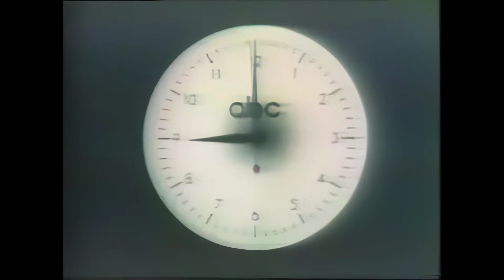Very first ABC Monday Night Football intro 9 21 1970 HD 1920x1080 alq 13